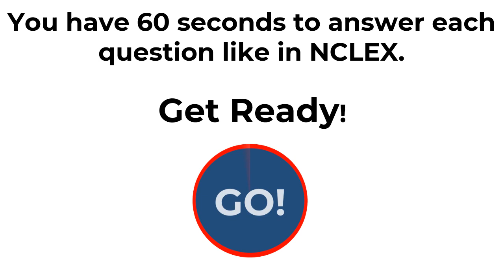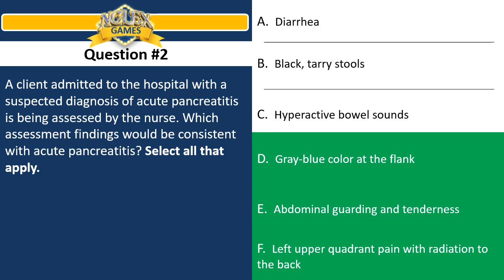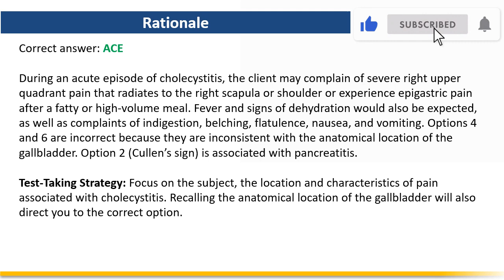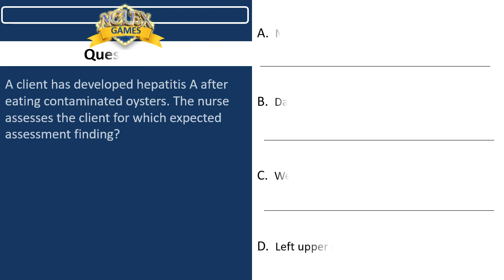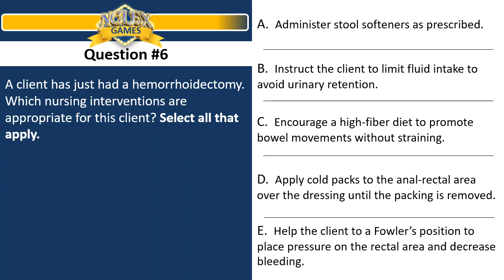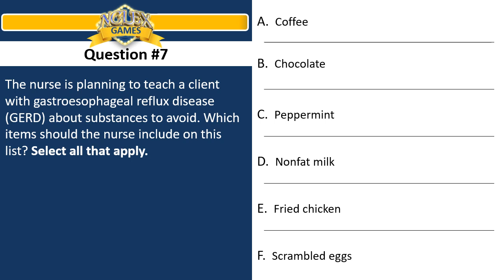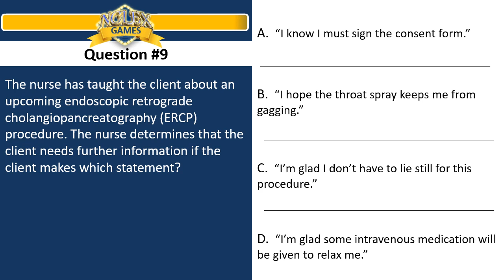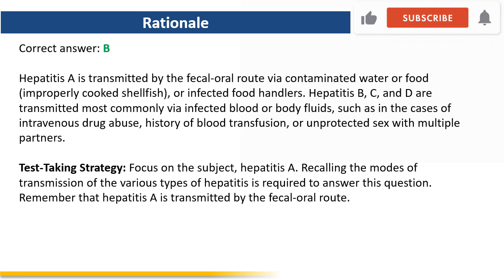NCLEX GAMES | QUIZ 21 | GASTROINTESTINAL PROBLEMS (10 QUESTIONS)